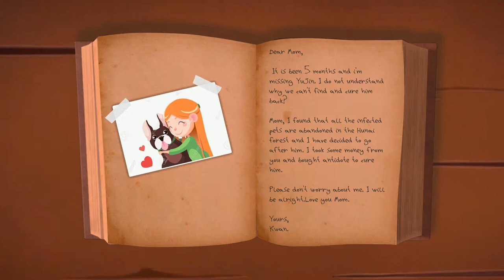The tale of Yu-Jin (Gameplay)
Do you have a pet? how much you like your pet? Can you travel miles to save your pet?
This is not just a game rather a journey of a small girl named Kwan who decides to travel miles to find her pet and bring him back. Play the game to find out what happens with her and her pet Yu-jin but in Metroidvania style.